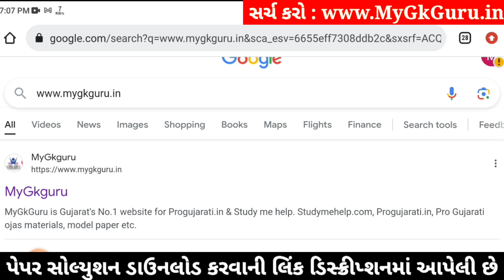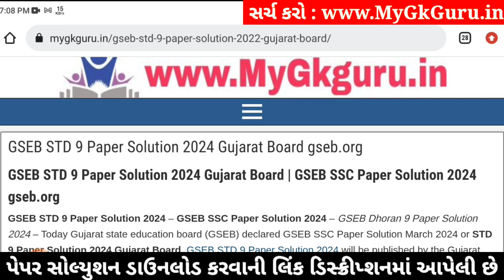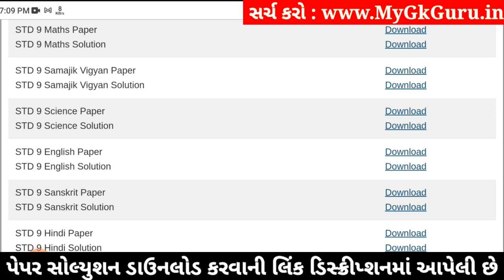Std 9 samajik vigyan paper solution 2024 80 marks, Std 9 varshik pariksha 2024 samajik vigyan paper